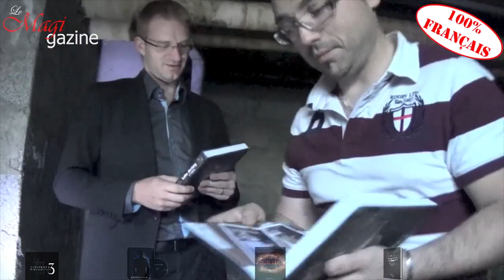Le Magigazine - episode 8 : Coinvexed 3, Electric Touch +, Fourseen Wallet, Anthologie Luke Jermay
Calix & Chakkan revisitent l'actualité magique pour le Magigazine.
Au menu cet épisode qui risque de faire mal au budget :
- Coinvexed 3 par David Penn
- Electric Touch + par Yigal Mesika
- Fourseen Wallet par Matthew Wright
- Anthlogie de Luke Jermay